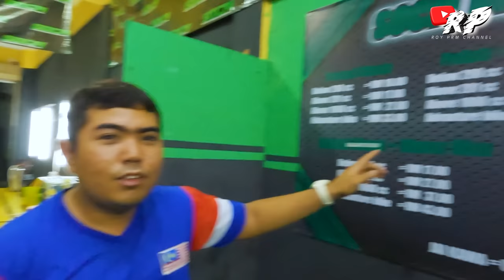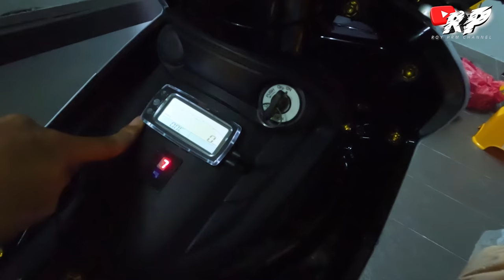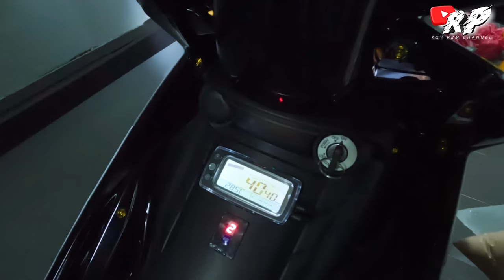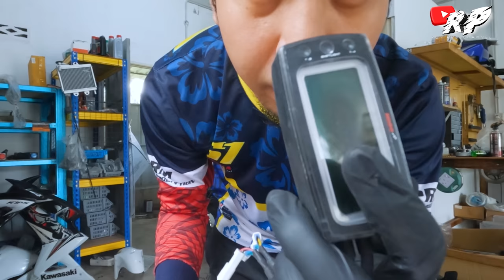Terjah bengkel member buat kecoh| Setup RR hampir complete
YOUTUBE ni adalah tempat aku share life aku,, dan juga tempat aku simpan video2 yang aku record untuk kenangan akan datang & untuk kawan kawan aku tau yang aku masih bernafas. 🤣

tu jela kot. hihi

apps kinemaster (kalau ondaspot)

roy prm , pelesit rayau malaysia , pelesit rayau ,  uma racing , uma , bengkel motor , yamaha Rxz , Rxz , kawasaki rr